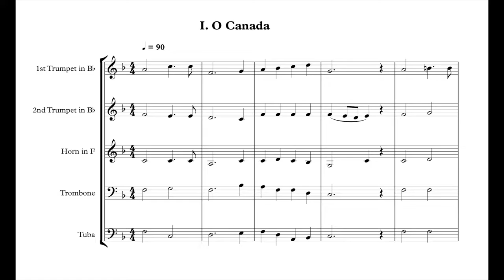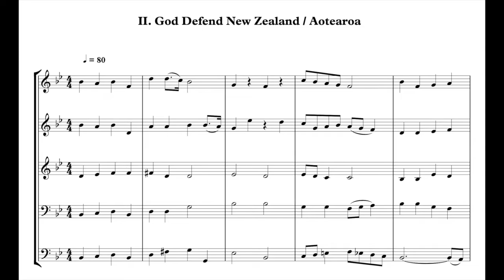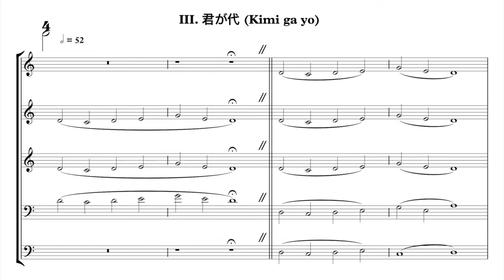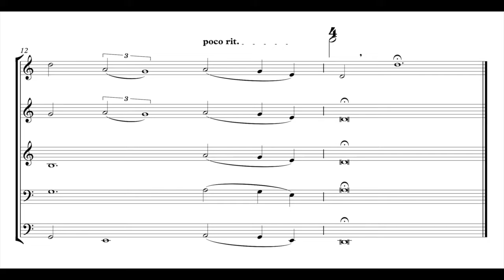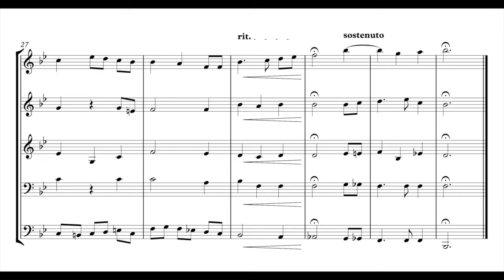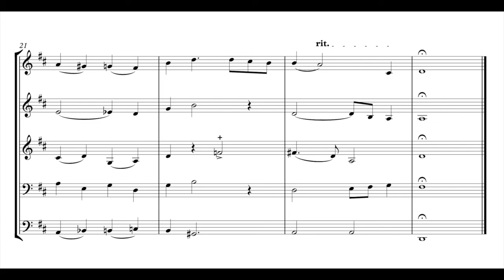Five Anthems for brass quintet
This is a collection of harmonisations that I wrote a few years ago, which I have now revised.

1. O Canada
2. God Defend New Zealand / Aotearoa (1:25)
3. Kimi ga yo (2:22)
4. The Star-spangled Banner (3:37)
5. Det er en yndigt land (4:54)

Audio generated using NotePerformer 3